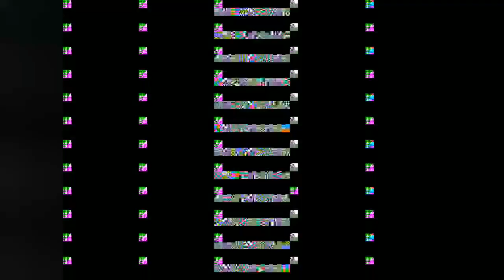દેશી જીલણીયા ડાકલા || ચિત્રા (ભાવનગર) || બાદુર વાઘા || 8-7-2002 || Nk Dakla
👍 Video ને like કરો.
Video ને like કરો                    Mo:- 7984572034

Tital =  ગોરાસવા પરીવારનો માતાજીનો માંડવો.
  ગામ :- ચિત્રા (ભાવનગર). તારીખ := 8-7-2002

ગાયક :- બાદુર વાઘા.
ડાક :- અજીતભાઈ સાથળીયા
બેનજો :-.

Editing :- Nk Bhirbhidiya.

Saund :- ગણેશ સાઉન્ડ (ભાવનગર).
               કીરણભાઈ સાથળીયા.